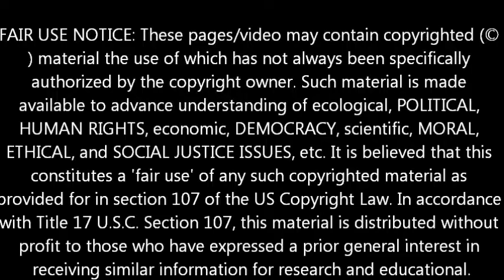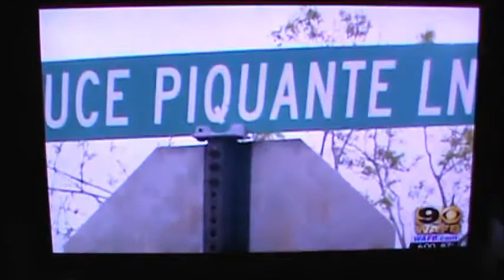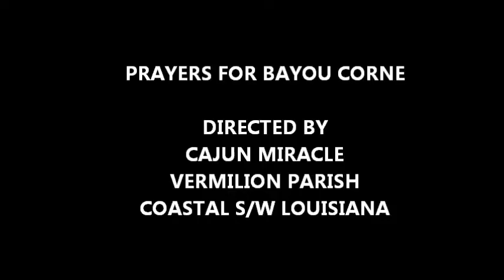LOUISIANA SINKHOLE-MAY 20, 2013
GIANT 15 ACRE LOUISIANA SINKHOLE